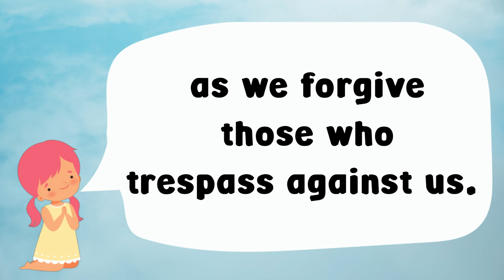The Lord's Prayer | Our Father Prayer | Teaching Mama